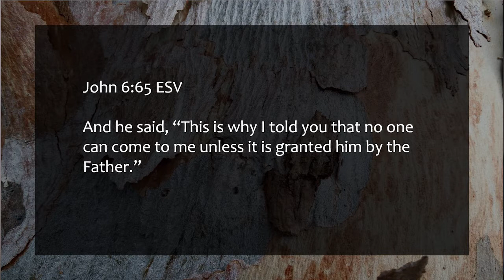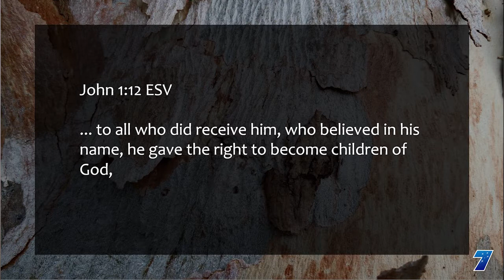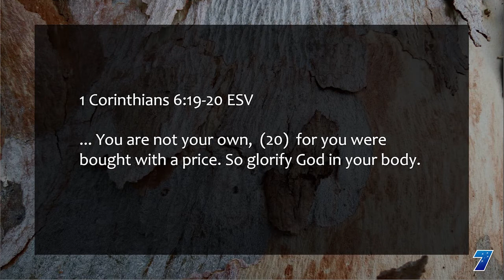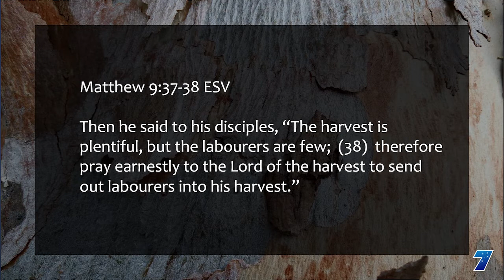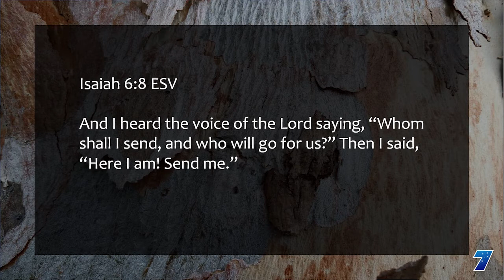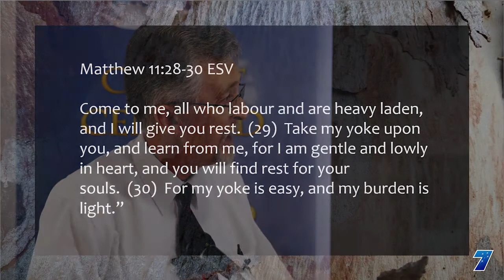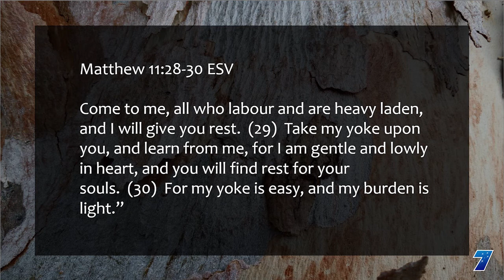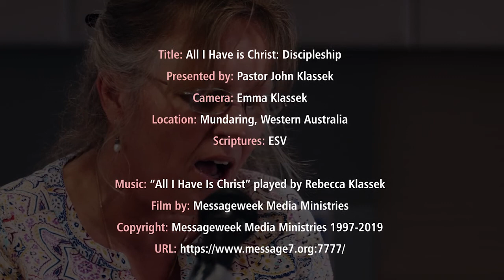All I Have Is Christ - Discipleship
Sister Rebecca sings "All I Have Is Christ" and Pastor John explores the nature of Christocentric discipleship.